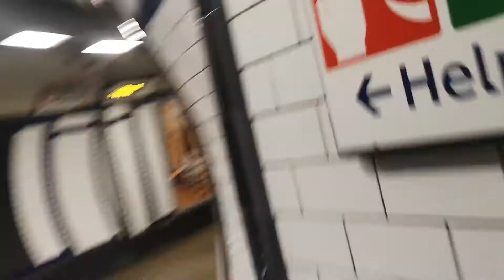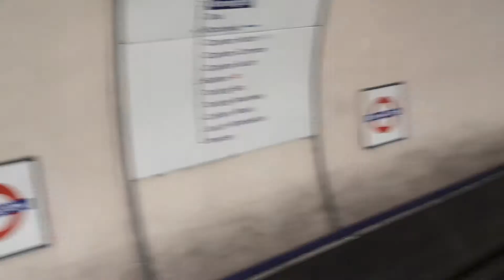Kennington Station Staircase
Staircase has 112 steps from Ticket Hall Level to the Platforms (yes, all platforms). 79 steps from lower lift to ticket hall level.